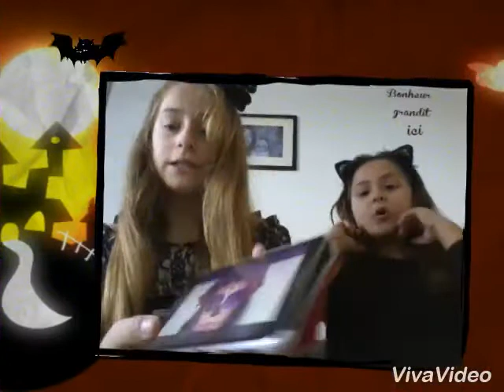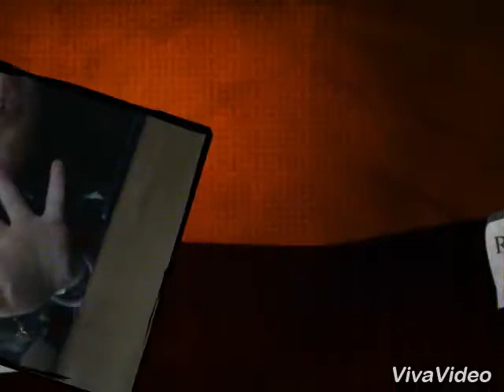Partie 1) MAQUILLAGE D'HALLOWEEN 🎃